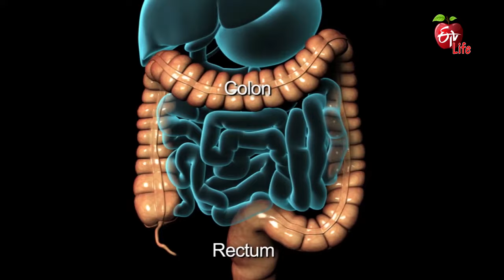Twisted stomach - Causes |కడుపులో మెలి పెట్టినట్టుగా ఉండడం ఎలాంటి సమస్య | Dr.ETV | 22nd July 2021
కడుపులో మెలి పెట్టినట్టుగా ఉండడం ఎలాంటి సమస్య

Gastroenterologist Dr Lakshmikanth interprets the viewer's query about twisted stomach and shares various causes and advises consulting a doctor for necessary tests and treatment.